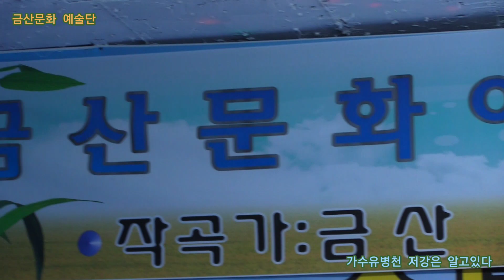가수유병천 저강은 알고있다 원곡이미자 제358회 한국가수협회 금산문화 예술단 정기공연 스타효사랑 특설무대